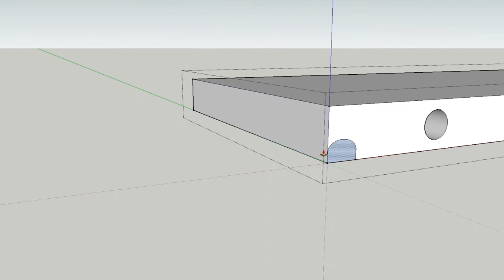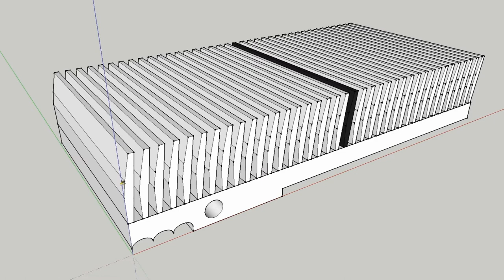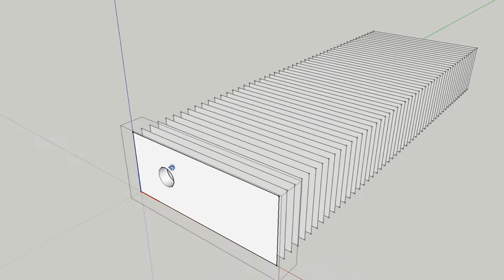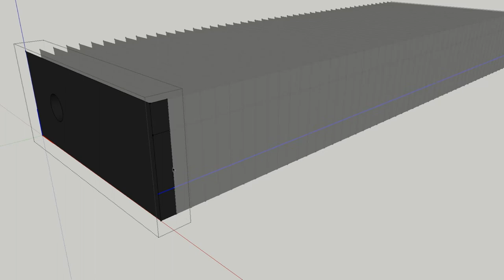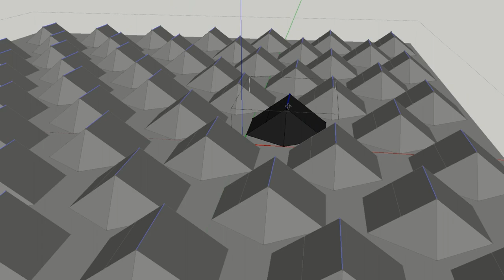SUTPCH : heatsinks fins, grills and mesh (using components)